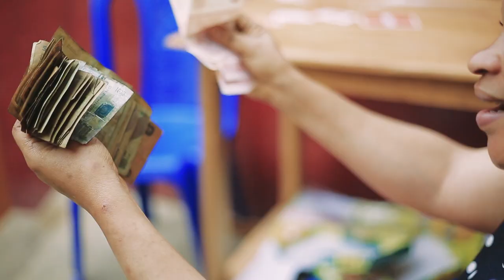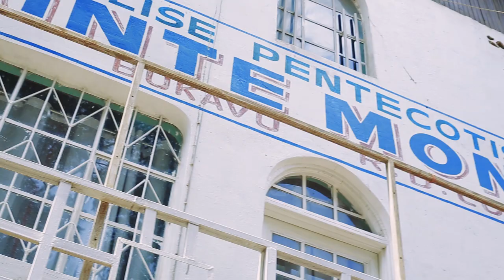Wedding Nyembo et Françoise super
Imageplus